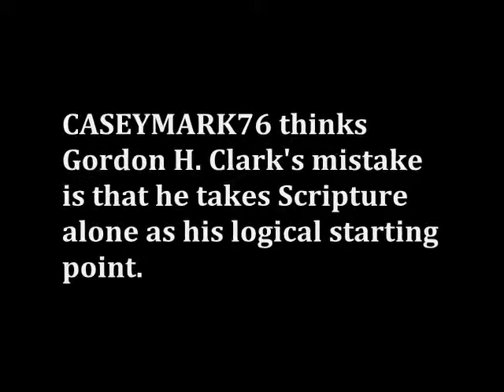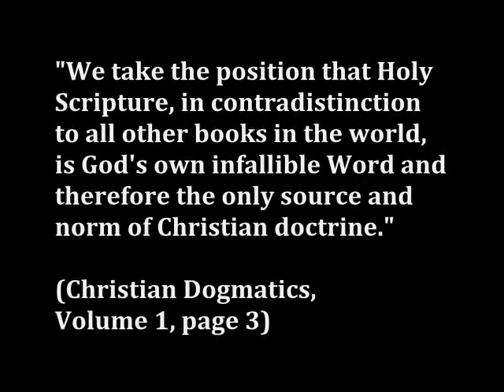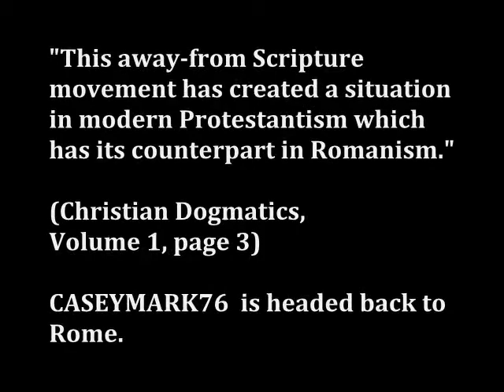aProdigalChild & CASEYMARK76 deny Sola Scriptura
At one time, both aProdigalChild and CASEYMARK76 were strong supporters of Calvinism.

This is no longer the case.

Thanks to Michael Collier for hosting this video.